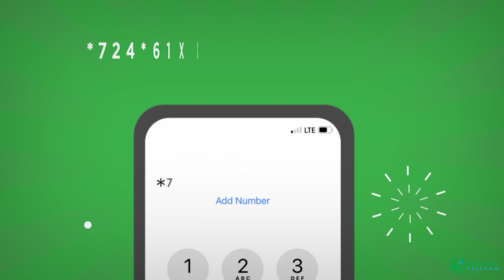Arday careysan oo hakiyay isku socodka waddada Soobe illaa Km4 ee Muqdisho.